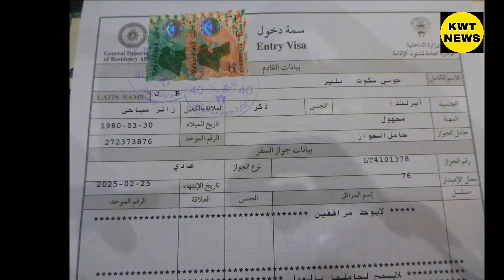Kuwait new Visa update Kuwait worker latest news update Kuwait ministry news today